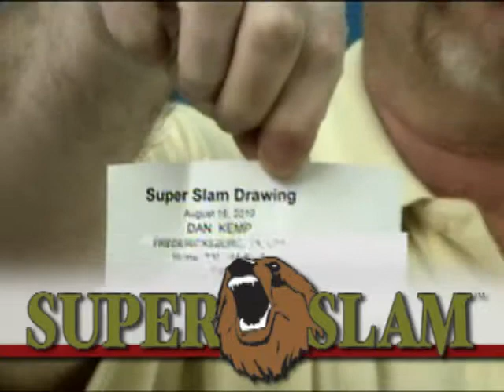Super Slam Drawing August 16, 2010 FREE Mountain goat Hunt!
On August 16, 2010 we held our free hunt drawing for an American mountain goat hunt with Greg Williams and Golden Bear Outfitting in British Columbia.